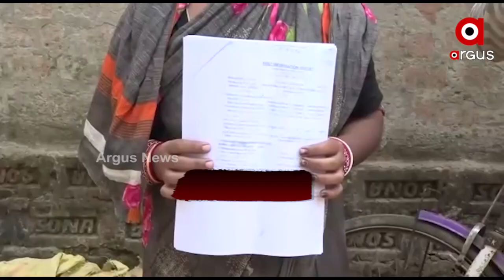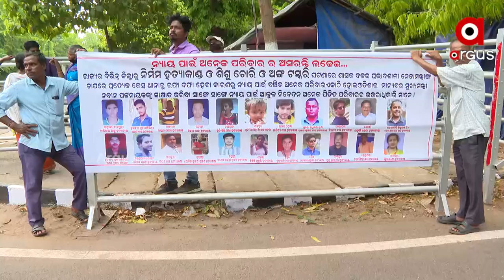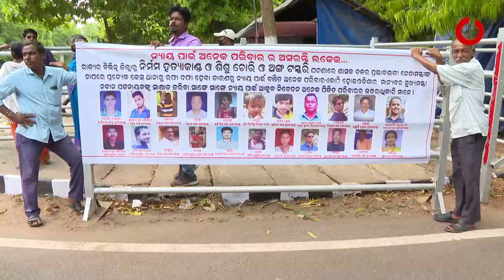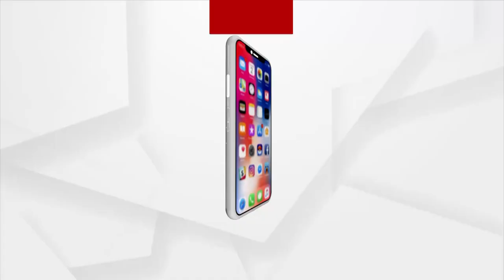Unsatisfactory Police Investigation, 21 Families in Odisha march towards Naveen Niwas For Justice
Several High Profile Murder Cases have remained unsolved in Odisha as Police Investigation Seems to be Protecting Political Heavyweights of ruling party. Families of Victims Staged a March Towards Naveen Niwas For Justice.